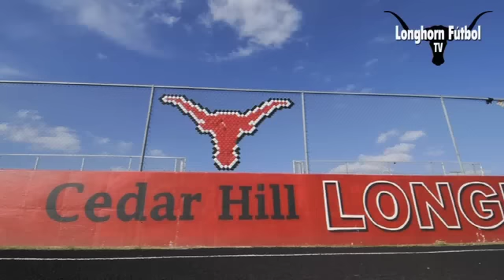Cedar Hill Varsity Soccer - Longhorn Bonito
Varsity Longhorn Soccer Promo Cedar Hill Highschool